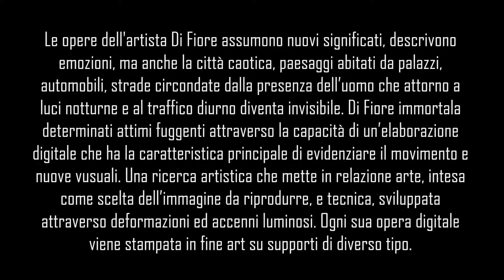Antonio Di Fiore, arte digitale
Di Fiore intraprende un percorso culturale e conoscitivo del suo pensiero, le sue opere si animano con immagini che si riproducono attraverso la simulazione del reale mediato attentamente e con precisione dalle caratteristiche artistiche-tecnologiche dell’artista. Il lavoro di Antonio Di Fiore si sviluppa attraverso cromie simboliche adatte a determinare un collegamento tra la realtà e l’immaginazione, le opere diventano simbolo di azioni quotidiane nascoste, i colori esplosivi indicano atmosfere sensoriali, una concettualità espressa in maniera diretta in cui le idee dell’artista risaltano su tutta l’opera d’arte. Attraverso l’uso appropriato dei codici informatici l’artista elabora una forma d’arte concettuale ma nello stesso tempo evidenzia gli effetti percettivi ed estetici dell’opera che coinvolgono l’osservatore.
Opere innovative dai richiami astratti, una realtà virtuale che Di Fiore interpreta magistralmente partendo dalle immagini reali, le opere permettono un dialogo con l’osservatore che si trova coinvolto in un processo comunicativo-introspettivo. Le opere dell'artista Antonio Di Fiore contengono componenti originali del tutto contemporanee.